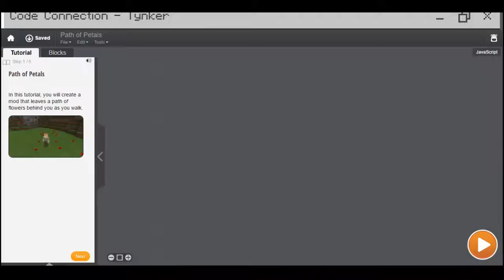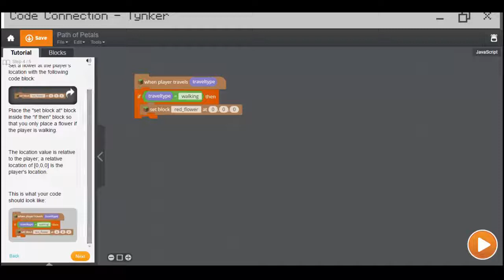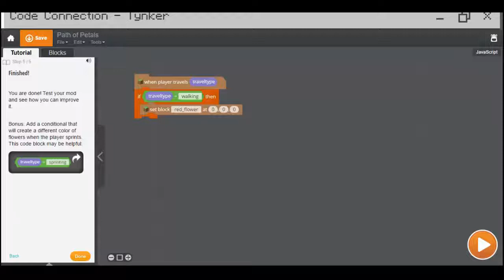Minecraft+Tynker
Программирование в Майнкрафт с помощью сервиса Tynker